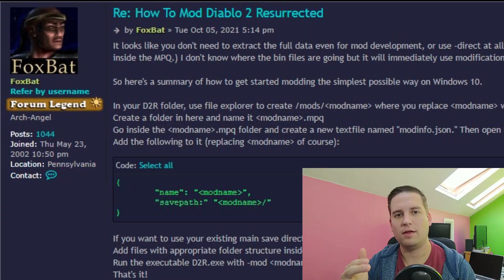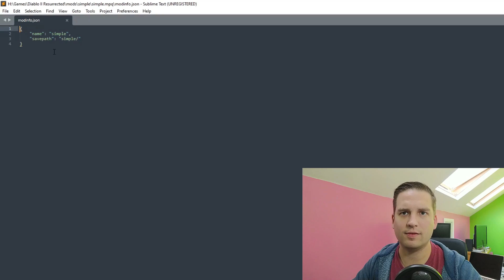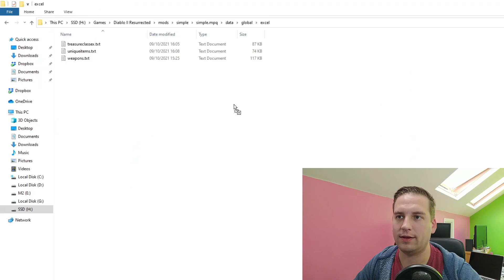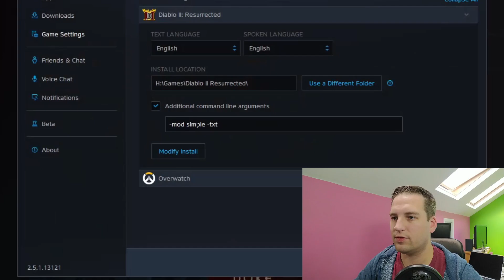How To Mod Diablo 2 Resurrected FAST!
In this video we go over the fastest way to create mods for Diablo 2 Resurrected. The process of modding Diablo 2 Resurrected is very similar to modding the original Diablo 2. My other videos go over modding Diablo 2 Resurrected with -direct -txt and -mod command line arguments, but this video examines running D2R mods with -mod -txt.

This video does not go over all the details of creating Diablo 2 Resurrected mods, and assumes that you have watched my other videos on modding D2R. You can check out those videos below:

Timestamps:
00:00 - Intro
00:33 - Creating The Folder Structure
01:06 - Creating modinfo.json
01:57 - Extracting Data With CascView
03:00 - Command Line Arguments
03:24 - Testing the Mod Ingame
04:17 - Outro